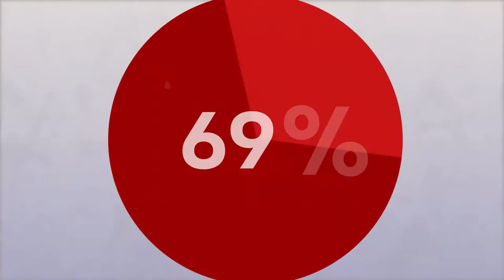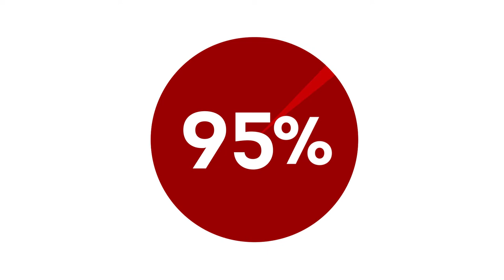Programa Entre Nós - Mulheres e Psicologia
Confira o programa Entre Nós especial sobre Mulheres e Psicologia, que tem como entrevistada principal a psicóloga Madge Porto.

O Entre Nós é um programa de entrevistas em que representantes do CFP e da categoria tratam de temas relacionados ao dia a dia da Psicologia pelo país, além de ser uma prestação de contas da autarquia. Ações, comissões, eventos, espaços de formação, entre outras áreas de atuação do Conselho, são temas comentados frequentemente pelos entrevistados.